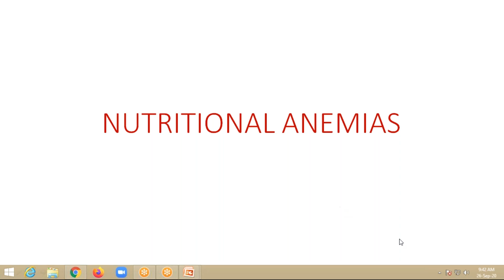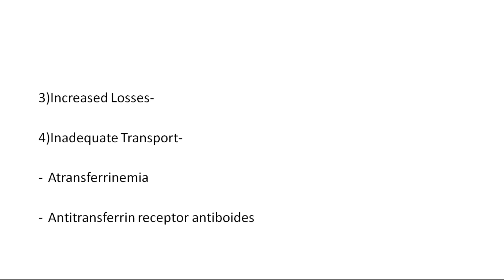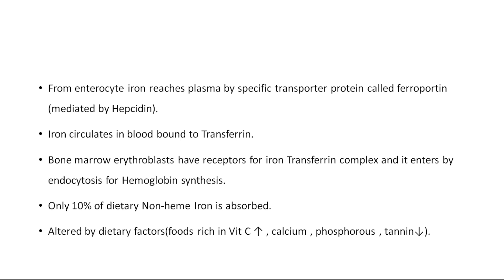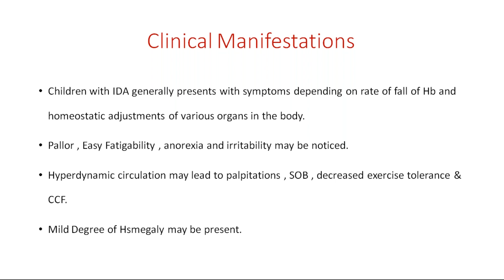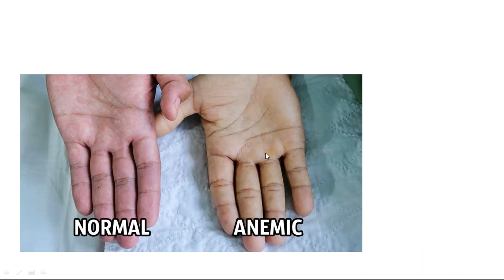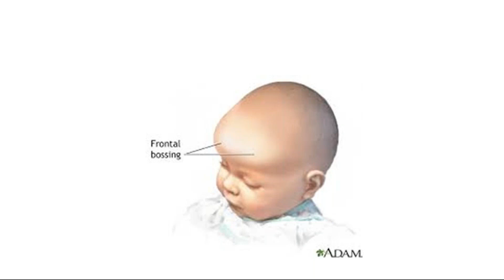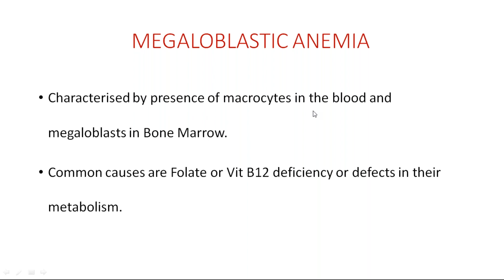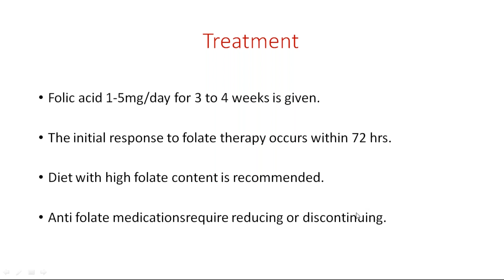A Class On Nutritional Anemias By Dr SriRam,Dept Of Paediatrics